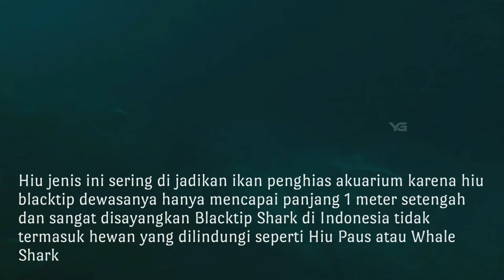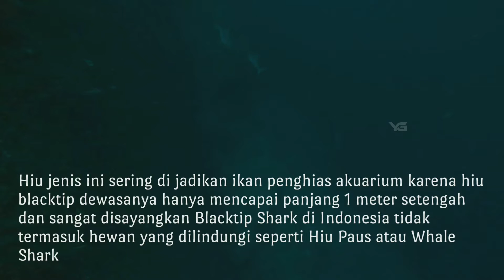Hiu di Wonggarasi Pohuwato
New Spot Dive : Shark di Wonggarasi, Kabupaten Pohuwato, Provinsi Gorontalo, Indonesia